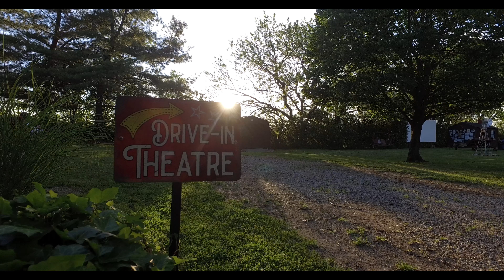Galaxy Drive In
We have been enjoying outdoor movies on our theater with family since 2008. This video shows the current configuration as of 2020. Movies and concert videos play great under the stars. The screen measures 8' x 16'.

Springfield, Ohio
Backyard Drive in
Movie Theater